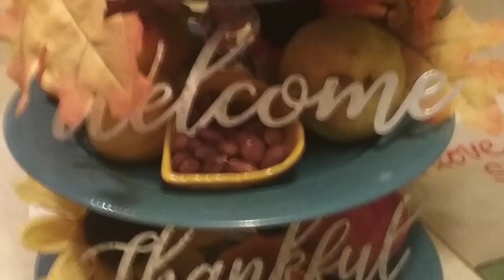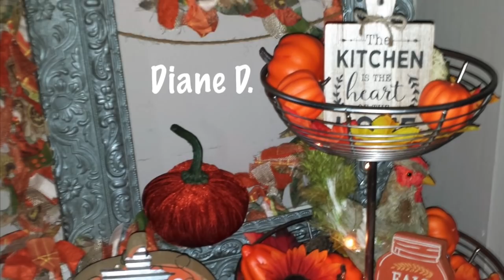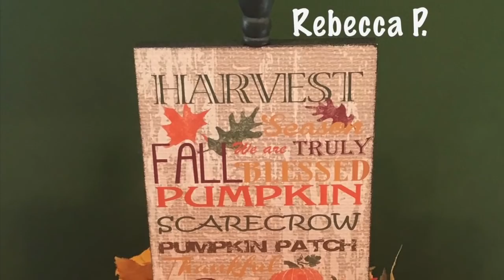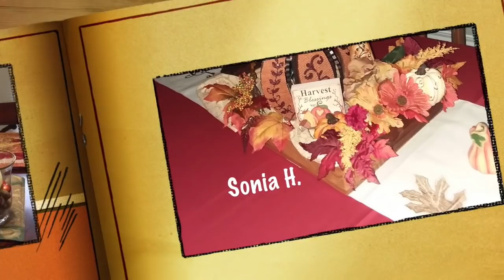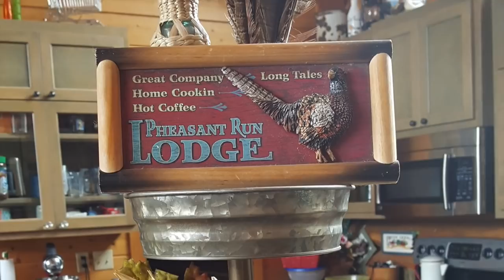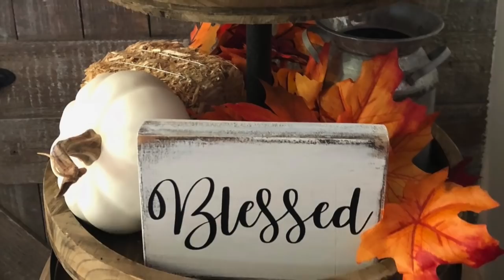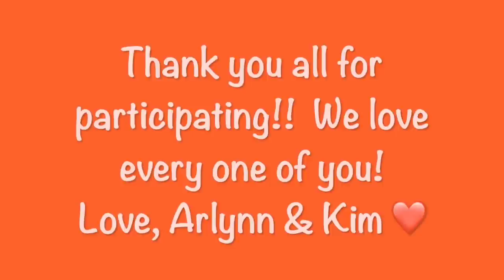SUBBIES Fall Tiered Tray Challenge Video